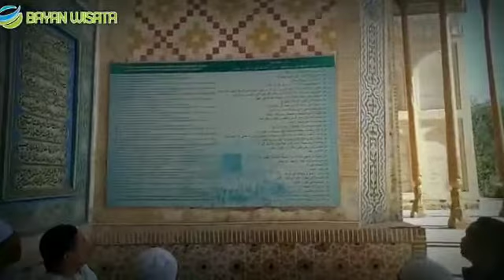Jelajah Ruhani Uzbekistan bersama Ponpes Roudhoh al-Hikam Cibinong Bogor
Perjalanan Bayan Wisata ke Negara Uzbekistan bersama rombongan Jama'ah Pondok Pesantren Rouhdoh al-Hikam dibawah asuhan KH. Zein Djarnuji. perjalanan dilaksanakan selama 9 hari dengan destinasi Kota Tashkent, Samarkand & Bukhara.